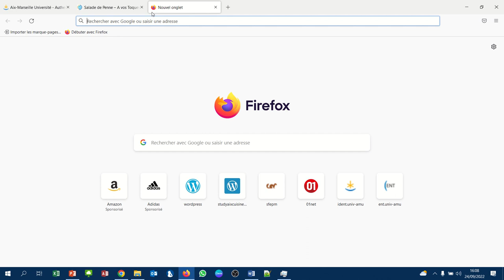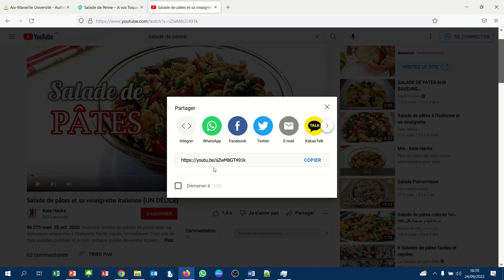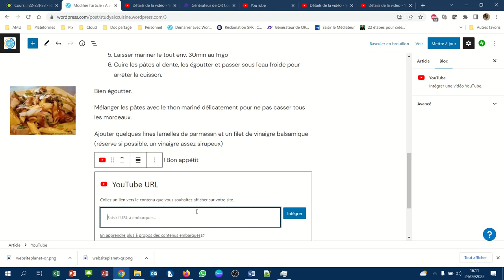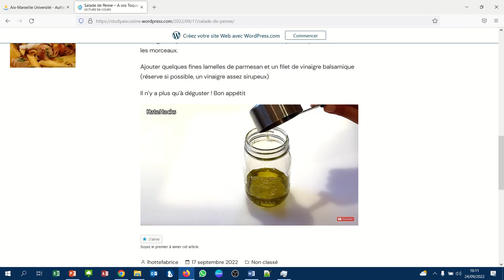CMS WordPress - 018 - Les vidéos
Comment intégrer une vidéo dans un article.